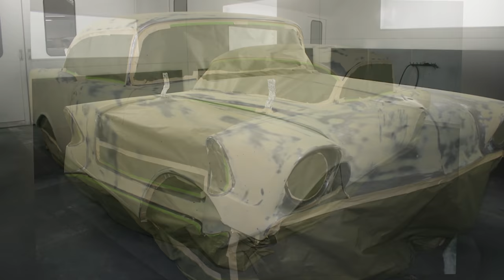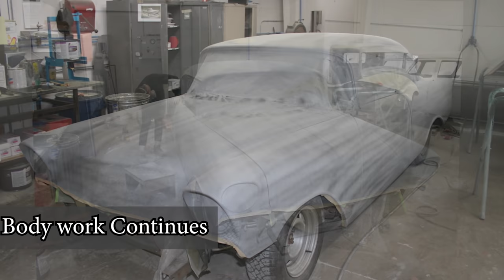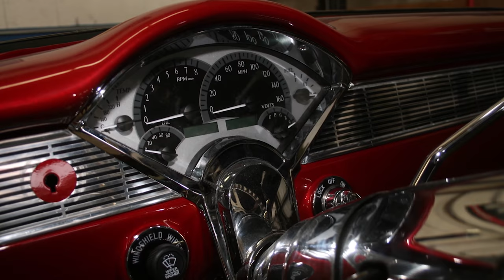Restoration Abandoned 1956 Chevrolet Bel Air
IMPORTANT

Must watch! Full restoration of a 1956 Chevrolet Bel air, time lapse from beginning to end! The Result is amazing!

The owner of this 1956 Chevy Belair wanted to full ProTouring treatment. The trifive now sits on an Art Morrison chassis, a
nd is powered by a new GM Performance LS3. BilletSpecialties wheels and Wilwood disc brakes compliment the 2 tone paint. The 56 is ProTouring perfection.

Project Built By:
MetalWorks Classic Auto Restoration
1045 Arrowsmith St.